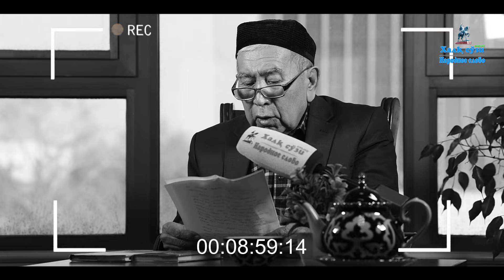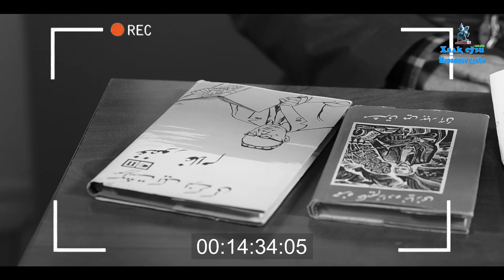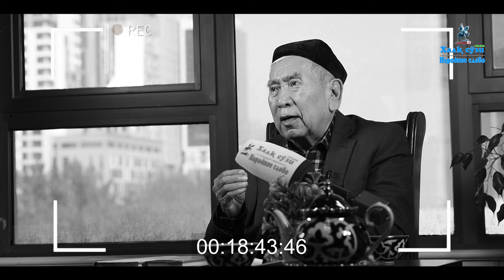Ҳаётини илмга бағишлаган моҳир таржимон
Урдушунос олим, моҳир таржимон ва суҳандон Шароф Мирзаев айни пайтда 77 ёшни қарши олган бўлса-да, ҳалиям тетик, унинг илм олишга, изланишга ва албатта, ўрганганларини ёшларга ўргатишга бўлган иштиёқи баланд.
Ш. Мирзаев кўплаб асарларни, жумладан, Ҳамза Ҳакимзода Ниёзийнинг “Шарққа баҳор келди” ҳамда Ғафур Ғуломнинг “Шум бола” асарларини урда тилига таржима қилди. Узоқ йиллар Ўзбекистон телерадиокомпаниясининг чет элларга эшиттиришлар бўлимида урду ва ҳиндий тиллари шуъбаларида муҳаррир, диктор ҳамда таржимон лавозимларида ишлади. Учта бир-бирини такрорламайдиган фаолиятга катта масъулият билан ёндашгани сабаб унинг ишлари таҳсинларга сазовор бўлди, десак, айни ҳақиқат.
Англаганингиздек, таҳририятимизнинг бу галги меҳмони ҳаётини илмга бағишлаган олим, моҳир таржимон Шароф Мирзаев бўлди. Қаҳрамонимиз ёшлик чоғлари, талабалик йиллари ва ўз ижодий фаолияти ҳақида қуйидагиларни хотирлайди: